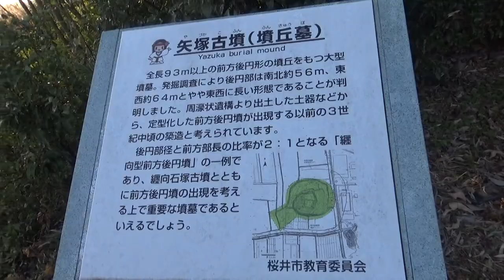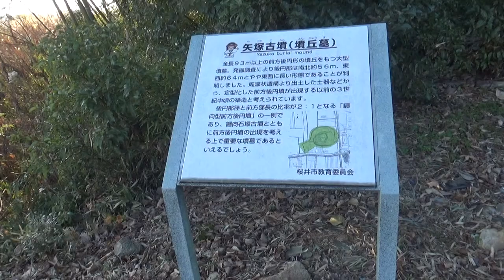矢塚古墳 西面する全長約96ｍ高さ約5ｍの 古墳時代前期の前方後円墳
西面する全長約96ｍ高さ約5ｍの古墳時代前期の前方後円墳。

墳丘の築造規格が纒向石塚・纒向勝山・ホケノ山などの古墳と同じ規格を持つ、纒向型前方後円墳の一つと考えられている。

周濠部の発掘調査では幅23メートルの濠が確認され、中からは多くの土器が出土している。